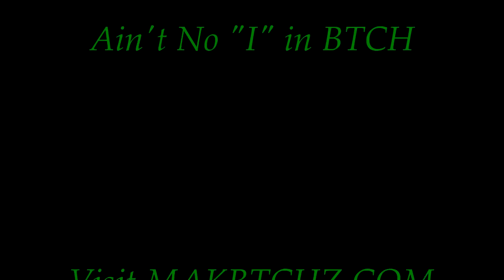Oregon Ducks Football Highlights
Oregon Ducks Football 2012 Season Highlights.